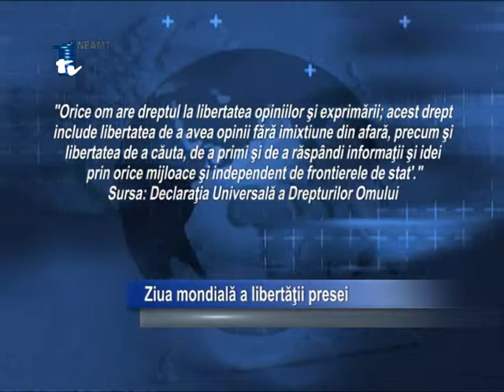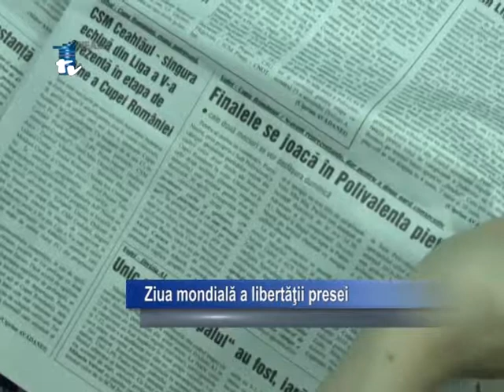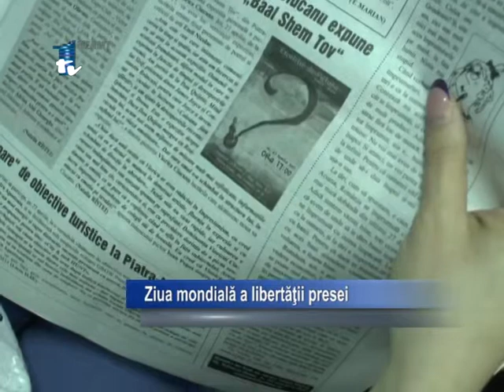ZIUA MONDIALA A LIBERTATII PRESEI